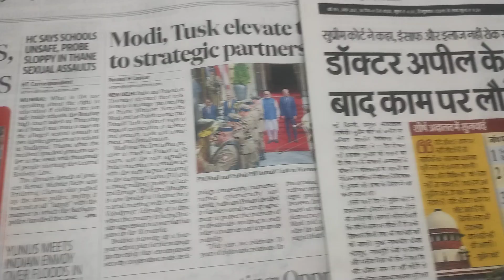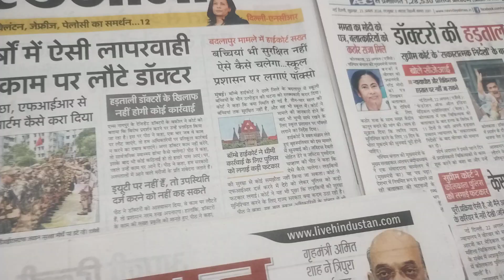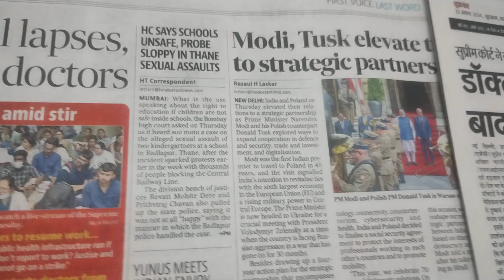न्याय के लिए प्रदर्शन: कानून व्यवस्था का चीरहरण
आज भी कोलकाता के महिला डॉक्टर की बलात्कार एवं हत्या की खबर समाचार पत्रों के पहले पन्ने में प्रकाशित हुई है जिसके अंतर्गत इस कांड पर अपनी स्टेटस रिपोर्ट सौंपते हुए सीबीआई द्वारा लगाए गए आरोप में स्पष्ट हो गया है की स्थानीय पुलिस ने इस  मामले को छिपाने की कोशिश की थी. साथ ही सुप्रीम कोर्ट द्वारा राष्ट्रीय स्तर पर स्वास्थ्य कर्मियों, विशेषकर महिला डॉक्टरों की सुरक्षा के लिए एक राष्ट्रीय टास्क फोर्स के गठन को देखते हुए, डॉक्टरों द्वारा देशव्यापी हड़ताल को समाप्त करने का सामचार लगभग सभी के पहले पन्ने पर प्रकाशित हुई है